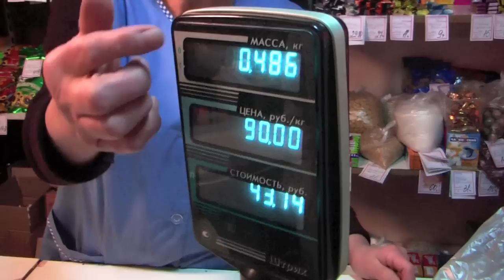How to count on Russian Abacus (Schety)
Video is taken in small store "selpo" in russian countryside in Jan 2011.